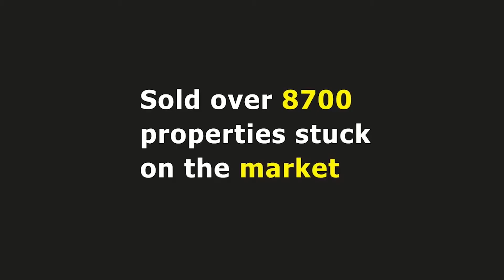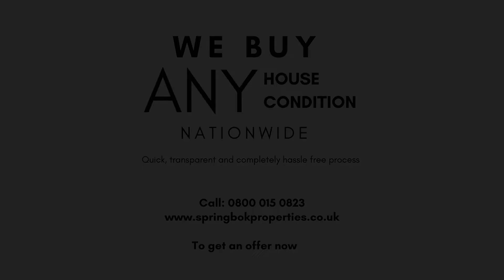Tracey Derbyshire's Fast Property Sale Experience with Springbok Properties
Springbok Properties Cash Buying Service - Review by Tracey Derbyshire